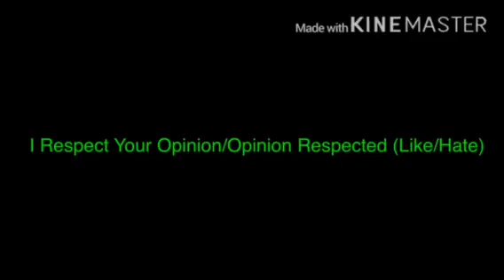I Respect Your Opinion/Opinion Respected terms in a Nutshell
Seriously? These terms are getting way overused! And plus, Opinions don’t have feelings, and who on earth came up with that term in the first place? Opinion Handled/Accepted would be way better

If You Still Like Or Use That Term, Opinion Accepted